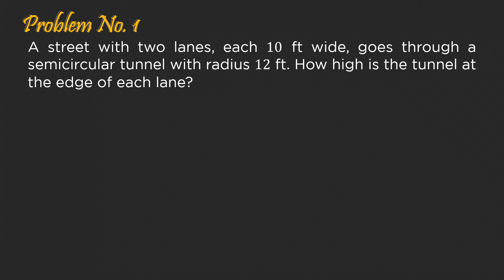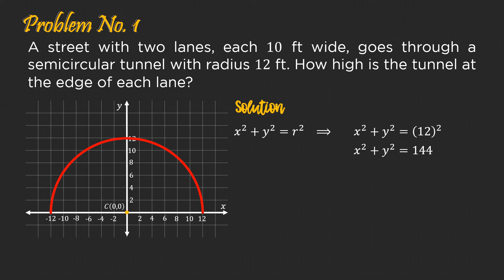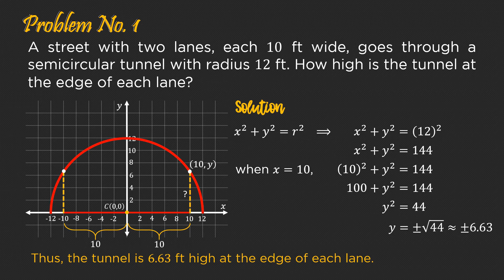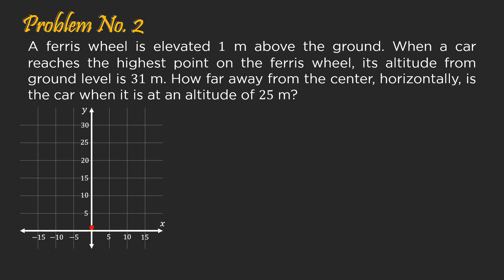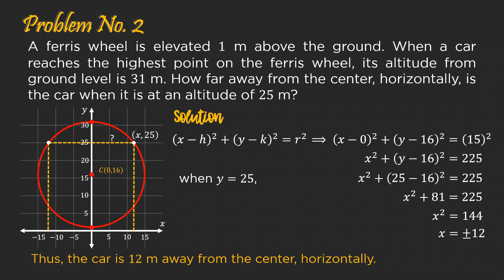Precalculus | Circles | Part 3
In this lesson, we are going to solve problems involving circles.